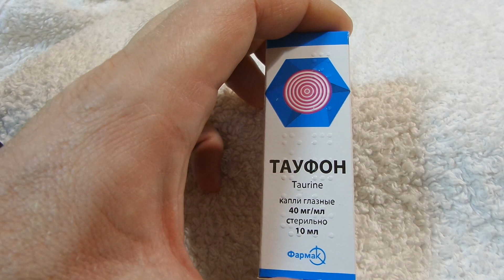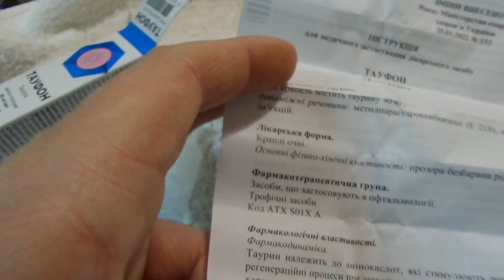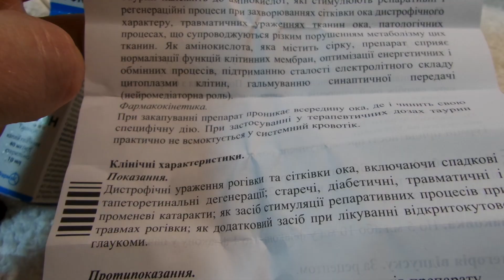i Фармак Тауфон Краплі очні Taurine 10 mg Taufon Eye drops Украина Ukraine 20231211